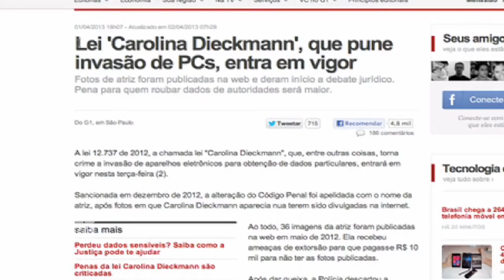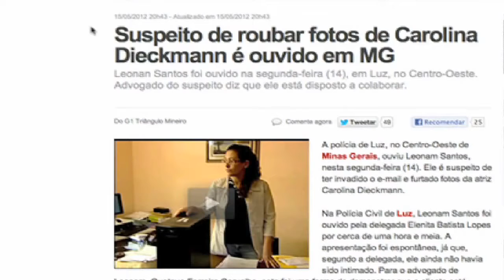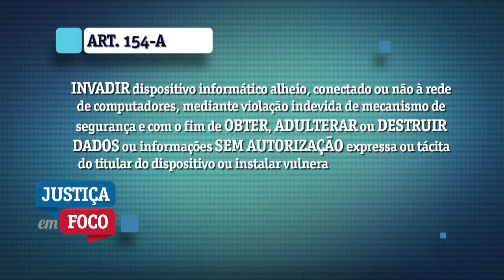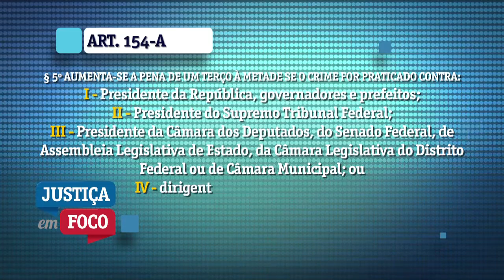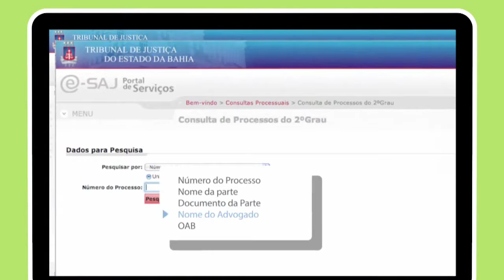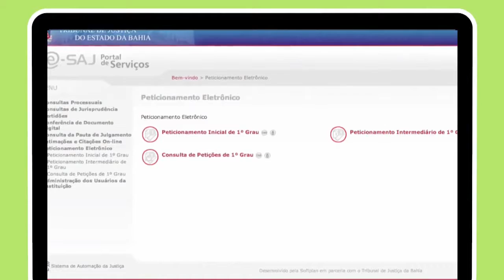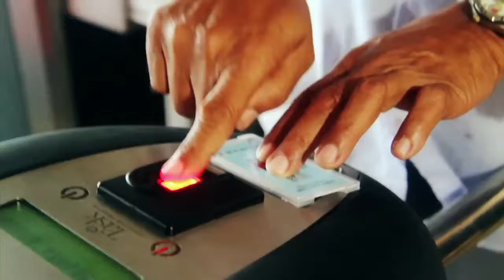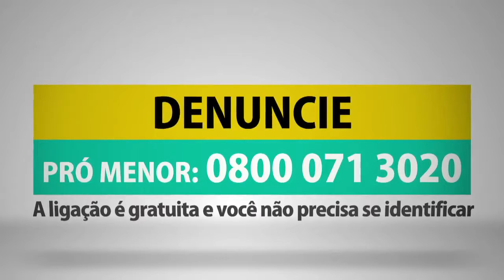JusTV Direito Digital Lei Carolina Dieckman Justiça em Foco 05062013